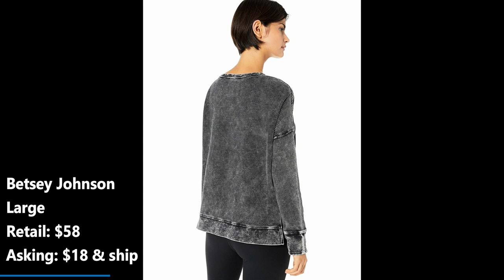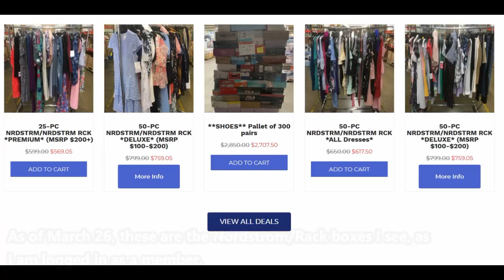Indo Trading USA 100+ piece Nordstrom Rack clothing unboxing & shop with me, #2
This video is not sponsored and we paid for it out of our own money. It was $520 including shipping (and there were no taxes) per 50 piece box. See my last Indo Trading USA unboxing

I am not being paid in any way by Indo Trading USA nor do I get any referrals. I paid full price. Was it worth it? I'll let you be the judge :) I had to become a monthly member of their site which cost $38 to buy these boxes. Update: The boxes went up in price and I stopped my membership.